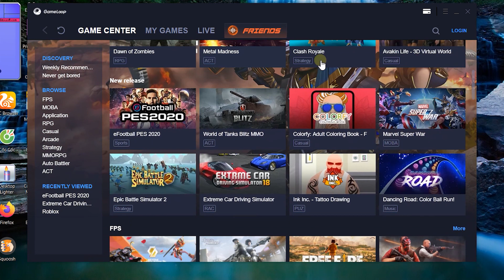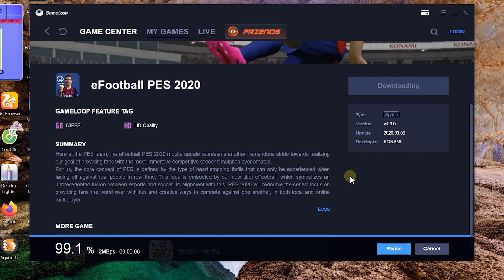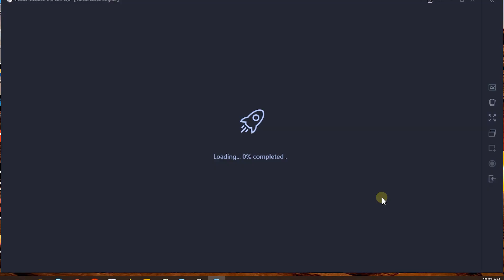eFootball PES 2022 on PC: How to Download, set Key Mapping & Play in Gameloop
eFootball PES 2020 for PC. Instructions on how to download Konami's football game on computers, Laptop windows to play this FIFA mobile game on Tencent's Gameloop emulator.